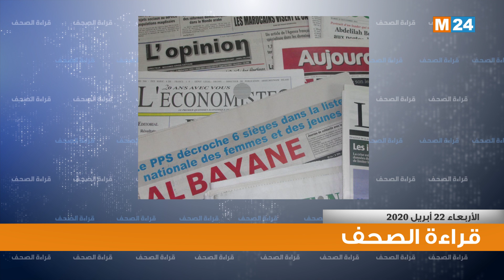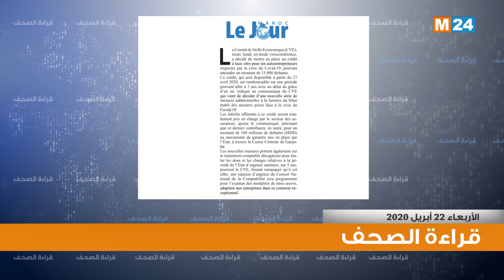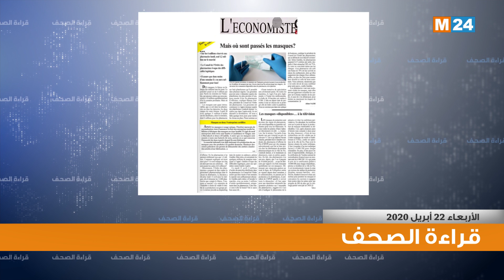أبرز اهتمامات الصحف الوطنية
أبرز اهتمامات الصحف الوطنية ليومه 22 أبريل 2020